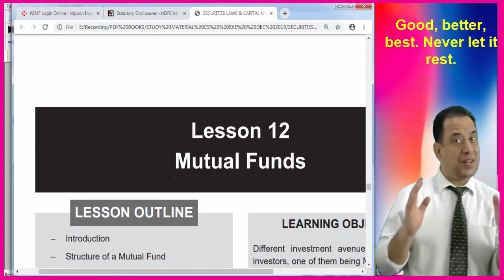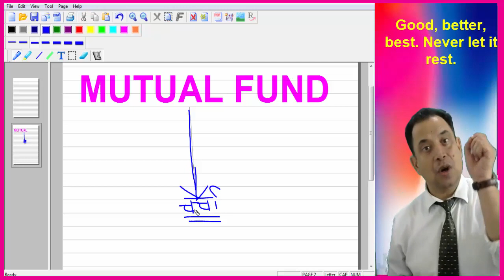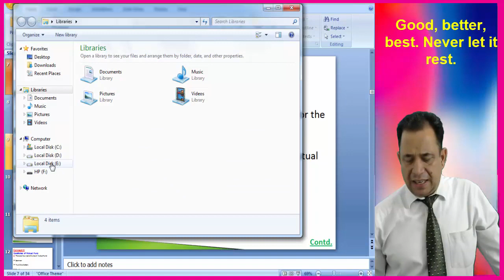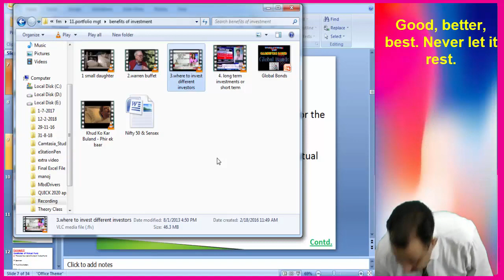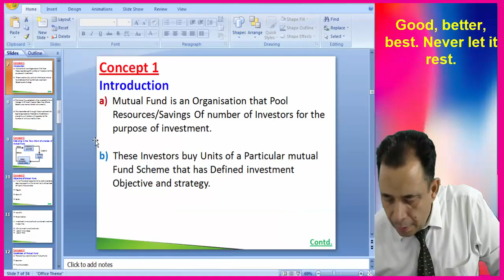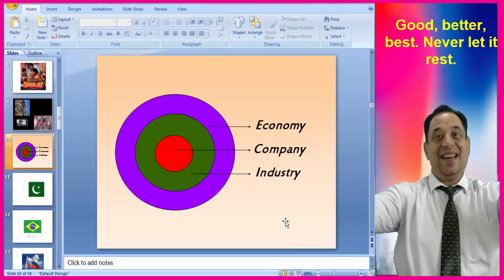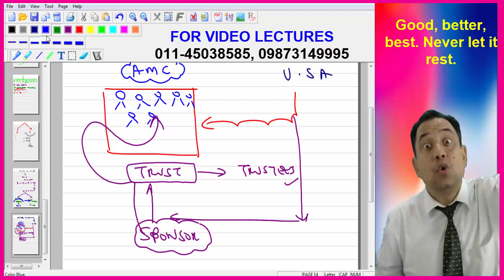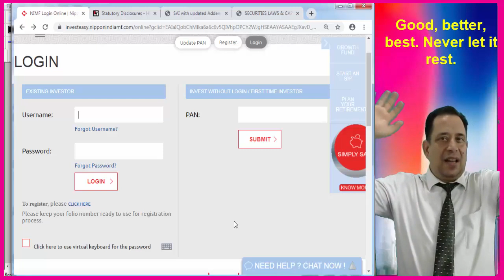Lect -1 Cs Executive Module 2 - Introduction To Mutual Funds || Security law {CA Bhupesh ANAND}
Hello students , from this video lecture we will going to discuss the topic of mutual fund which is part of Securities Laws & Capital Markets of Cs executive module 2  having approx. 100 marks .this video i will show you what mutual fund is and some brief discussion on types of mutual fund and its risk.